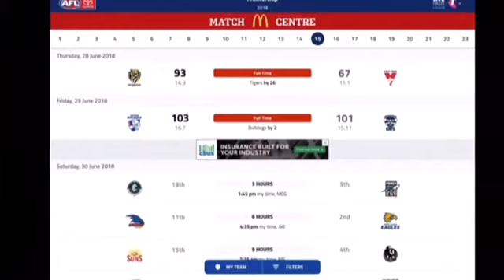AFL Reaction to Sydney VS Richmond 2018! Round 15!